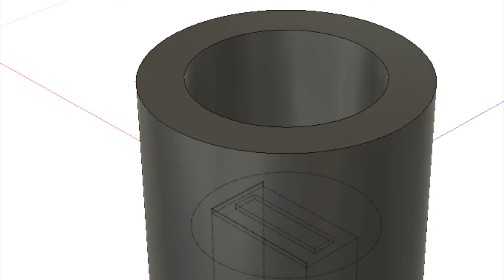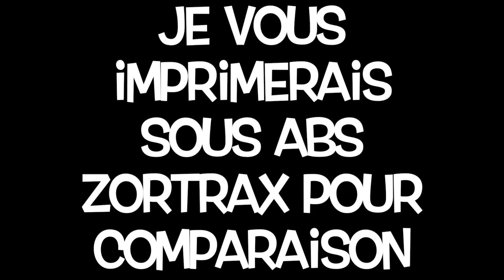Test AMAZON ABS sous Zortrax M200. Utiliser un autre ABS sous Zortrax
FUSION 360 - Test ABS Amazon